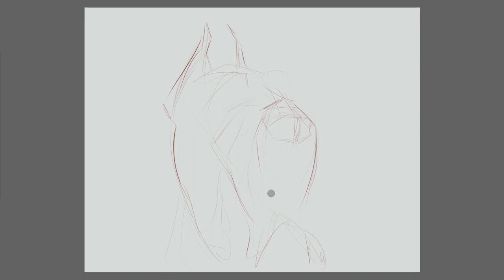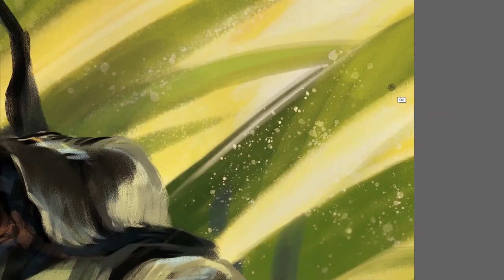Digital Painting Dog - Riesenschnauzer